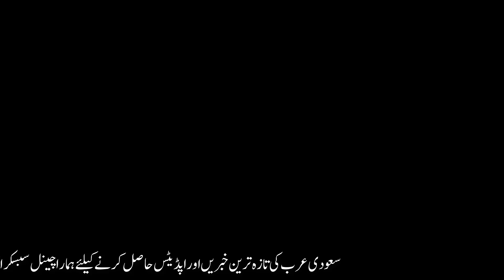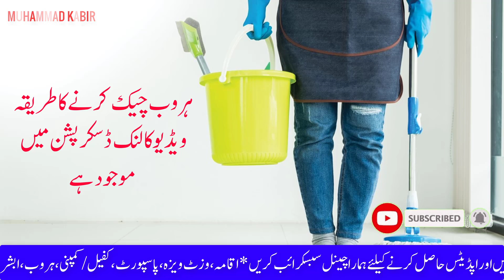Rights of domestic workers in Saudi Arabia | Today saudi news in urdu hindi